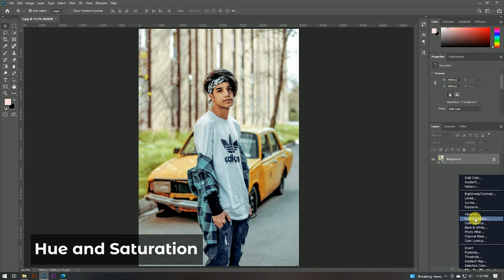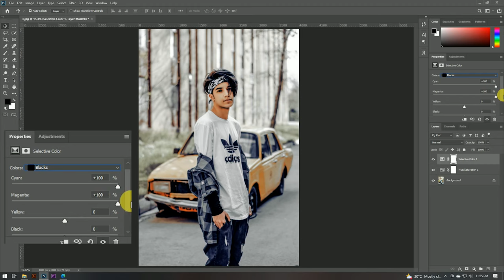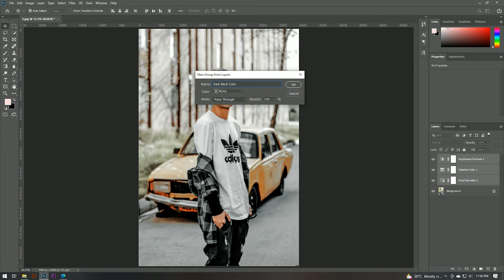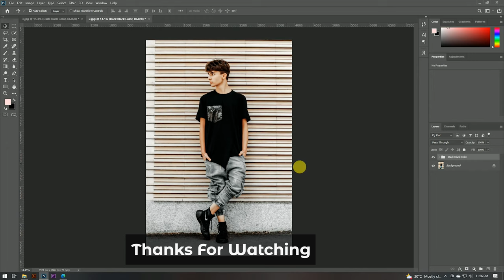Dark Moody Black Color Grading Effect in Photoshop | Photoshop Tutorial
Hello Guys Today, I'm Gonna show you a video to teach You How to Create  Dark Moody Black Color Grading Effect in Photoshop  .

darkmoodyblackcolorgrading darkmoodycolorgrading darkmoody colorgradingphotoshop darkmoodyblackcolorgrading colorgradinginphotoshop colorgrading greysoul photoshop virul trendingvideo newphotoshoptutorial.